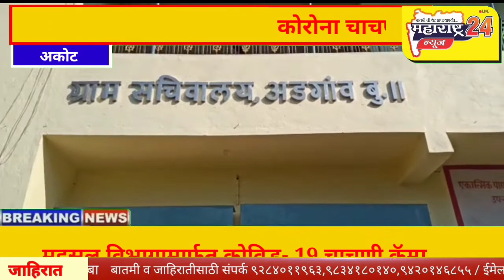महसूल विभागामार्फत कोविड- 19 चाचणी कॅम्प